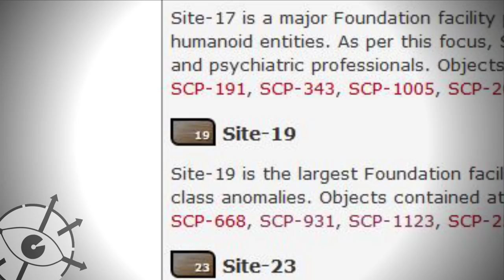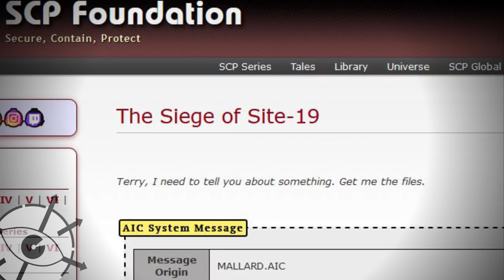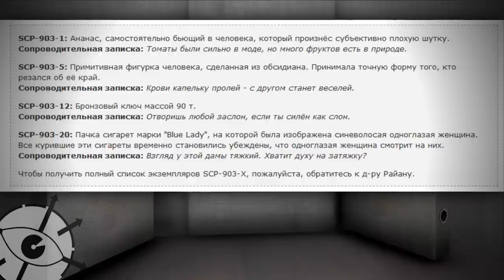Где находится SCP - Зона 19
Где находится Фонд SCP и Зона 19.